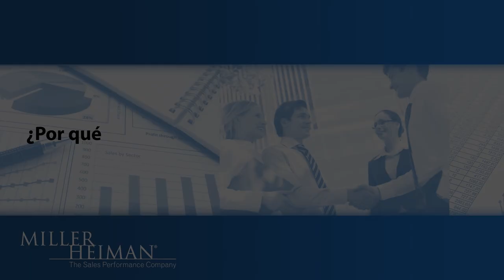Presentación de la conferencia sobre el estudio Miller Heiman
EUDE Business School y Miller Heiman presentan en exclusiva las conclusiones del informe sobre las mejores prácticas de venta que compara las políticas adoptadas por aquellas compañías dedicadas al B2B cuyos resultados están por encima de la media.